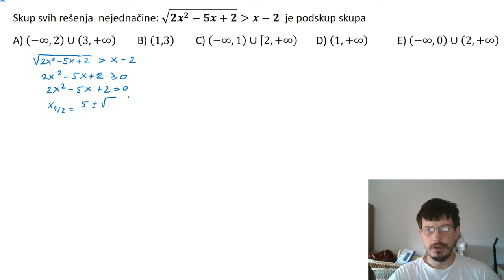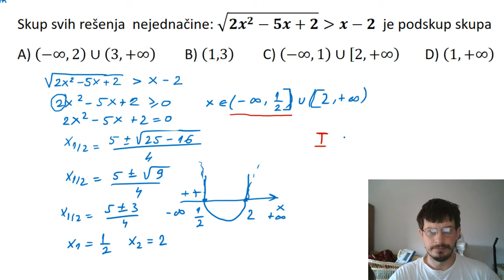Iracionalne nejednačine zadaci. Prijemni ispit FON, 2015. godine zadatak 15